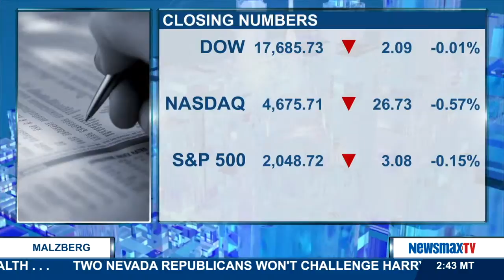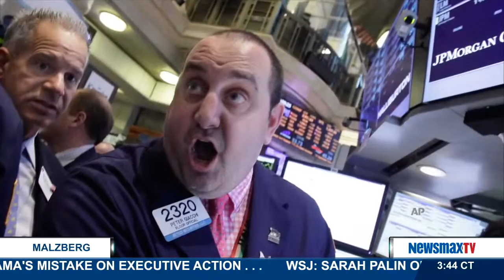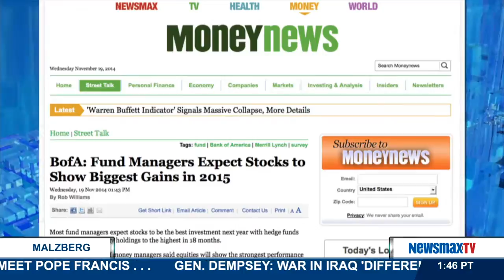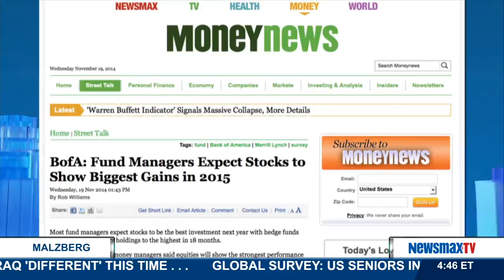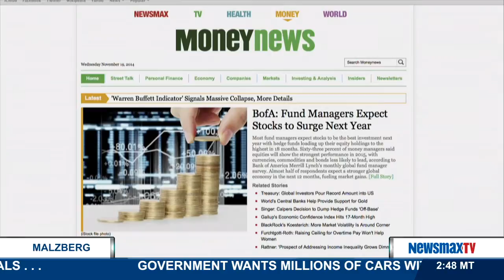Malzberg | Rob Williams to provide his daily closing bell report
Newsmax deputy financial editor joins Steve to provide his daily closing bell report